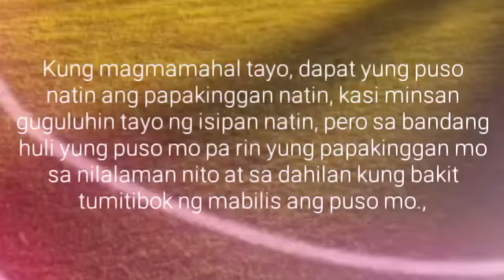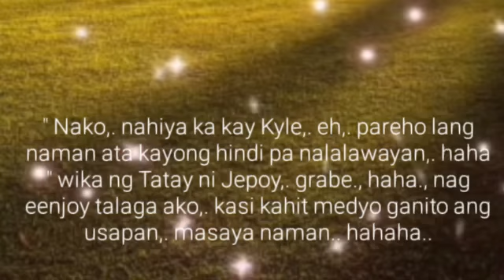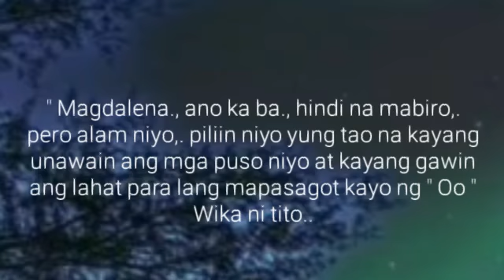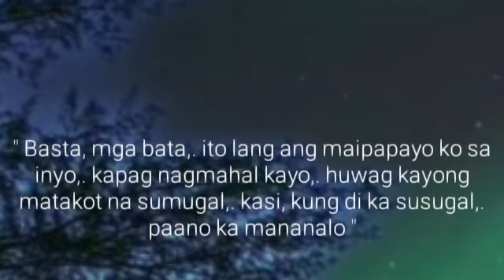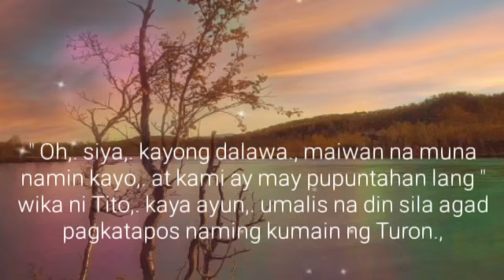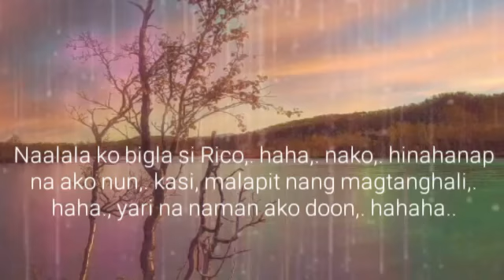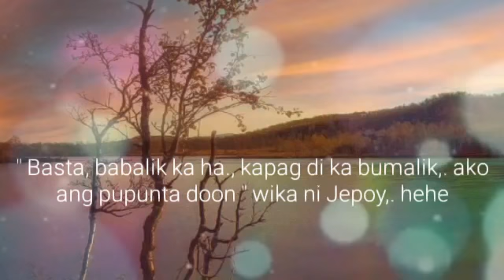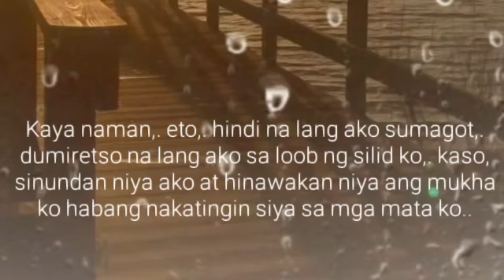BL Series Love Story | Ep.12 | Tabing Ilog | Pilit | Lakan Stories